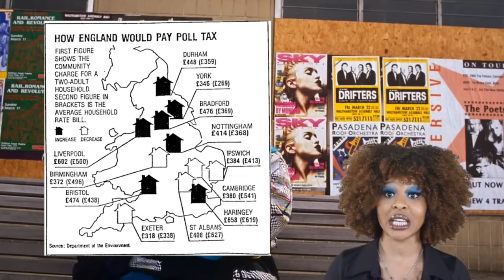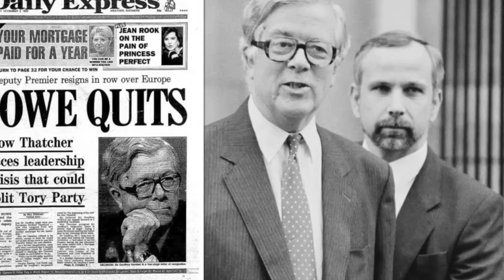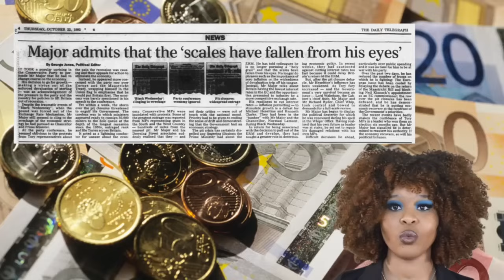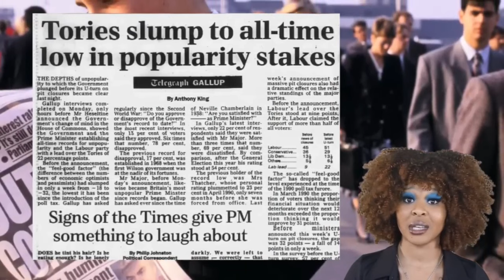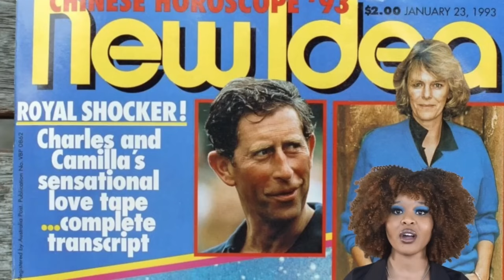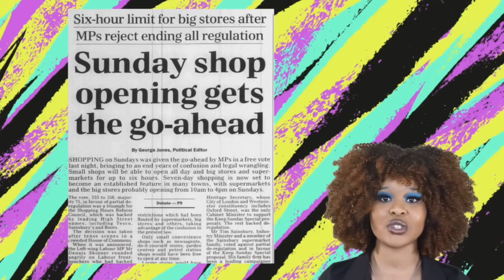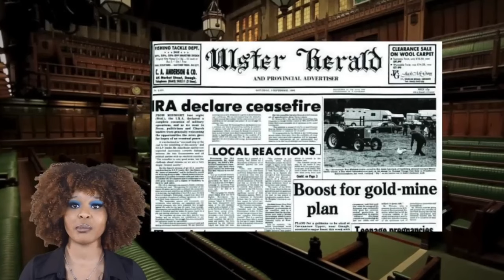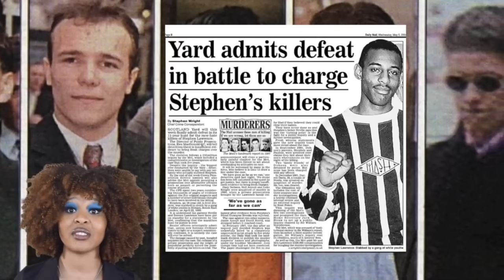The Downfall of Thatcher & Early 90s UK History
What was happening in the UK in the early 1990s? From the Poll Tax Riots to the downfall of Margaret Thatcher to negative sentiments about the Royal Family to the creation of the Chunnel, to the murder of Stephen Lawerence, a lot was going on in the first half of the decade. I will say Trafalgar incorrectly.